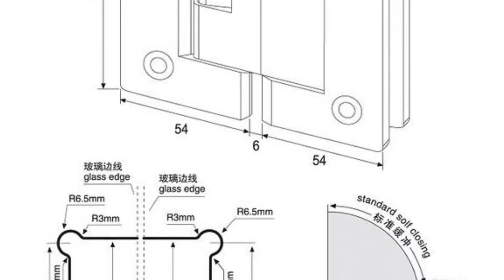How about shower Door Hinges Glass Door-With soft close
Product Name: Stainless Steel Glass Door Clamp Hinges
Degree:90,135,180
Main material:Stainless Steel SUS 304,aluminum
Finish:Brush,Feature
With hydraulice soft close